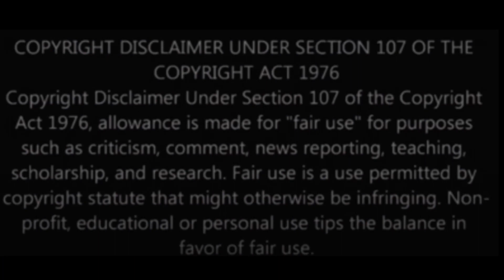Elvis Presley 'Anyplace Is Paradise' less reverb mix..